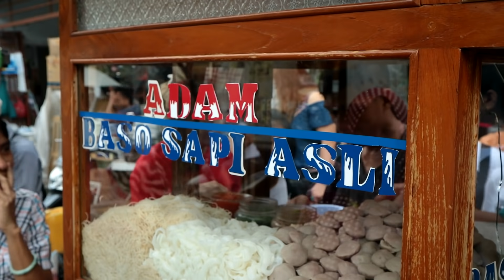2 JAM LUDES!!! BELUM BUKA SUDAH RAMAI!!! BAKSO ADAM PANCORAN GLODOK - Indonesian Street Food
Kolaborasi antara enjoyaja.com dengan mgdalenaf serta street foods village

Price:
25rb lengkap

Alamat:
Bakso Adam
Jl. Pancoran No.68, RT.1/RW.6, Kota Tua, Pinangsia, Tamansari, Kota Jakarta Barat, Daerah Khusus Ibukota Jakarta 11120